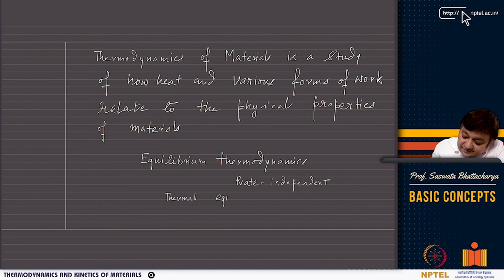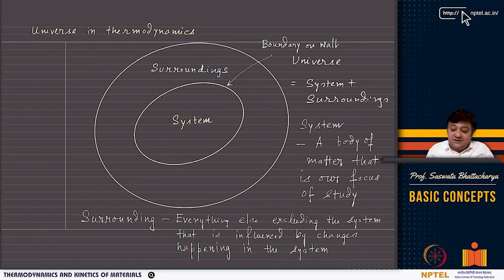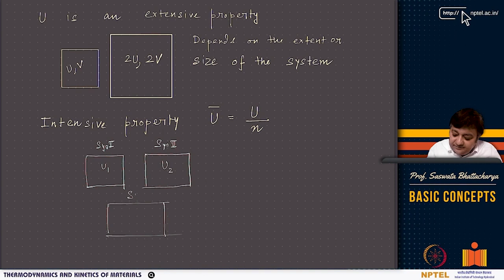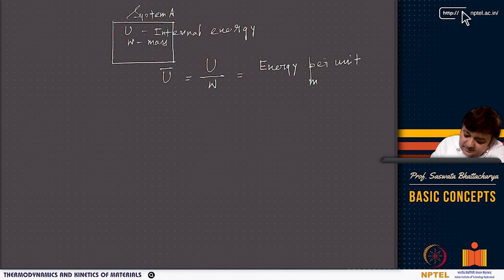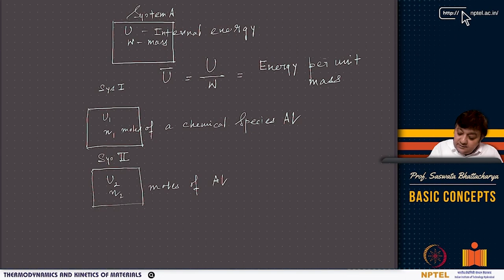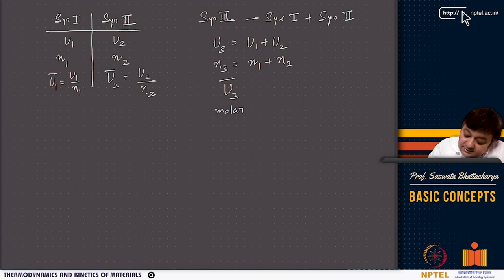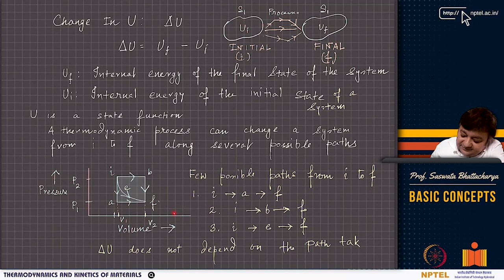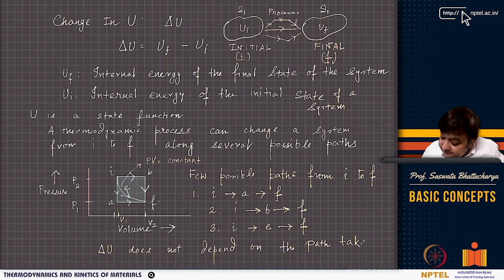Basic Concepts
Course Name : Thermodynamics And Kinetics Of Materials